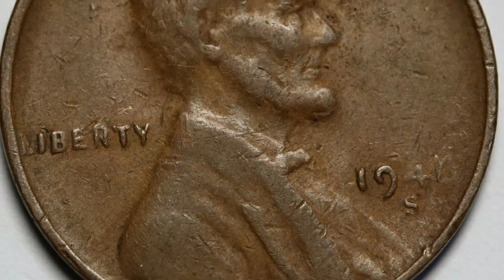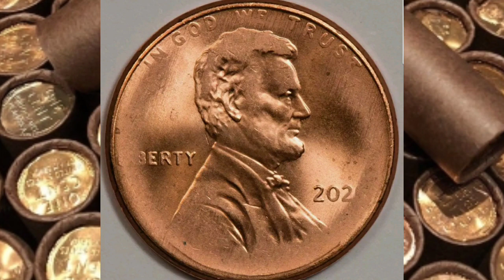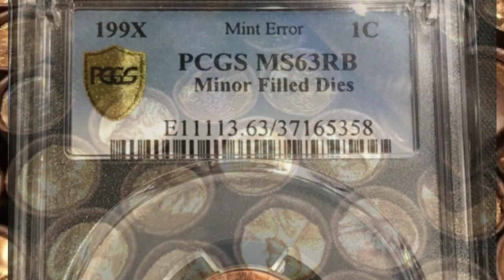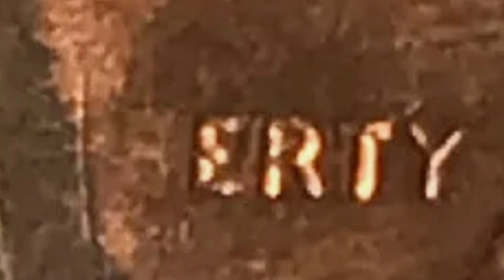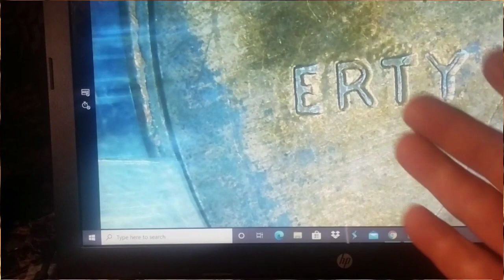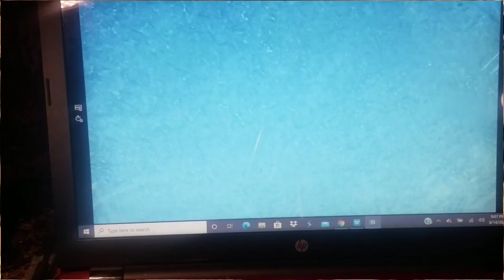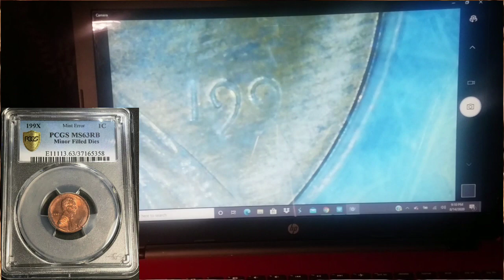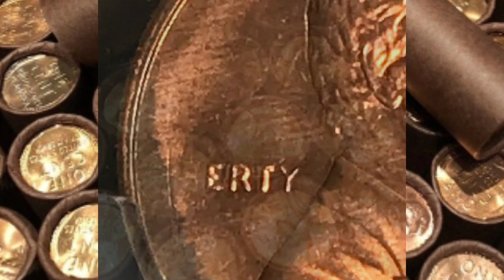VALOR MONEDA SIN 1 LETRA O NUMERO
Saludos que tal youtuber bienvenido nuevamente a su canal su canal de numismatico coin Hunter Texas el día de hoy vamos a hablar acerca de dos errores de acuñacion el valor de esta pieza Cómo poder identificarla y qué es lo que debes de buscar en esta pieza

GRUPO DE AYUDA Y PREGUNTAS
EXHIBICIÓN NUMISMATICA U.S.A

GRUPO DE  AMANTES DE CENTAVOS
PENNYMANIA

GRUPO DE VENTAS Y COMPRAS
NUMISMÁTICA U.S.A